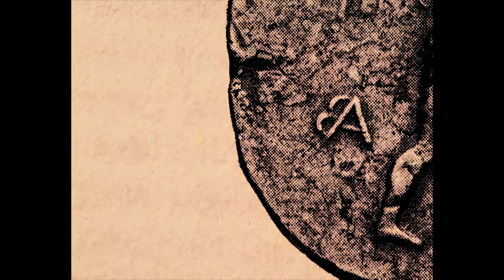Campaign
Shot on Sony CX405.
April 2024.

Filmed and edited by: Jack Milne.

Material used:
‘The Campaigns of Alexander’ -  The Landmark Arrian.
‘Salonika And Its Surroundings (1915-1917)’ - British Pathé.

Music (in order of use):
'Letter Comes From the Salonika Town' - Stojanovi Brothers.
'Smyrneiko Minore' - Marika Papagika.
'Adagio Za Biljana' - Toma Prošev.

I do not own the material or the music used in this video.